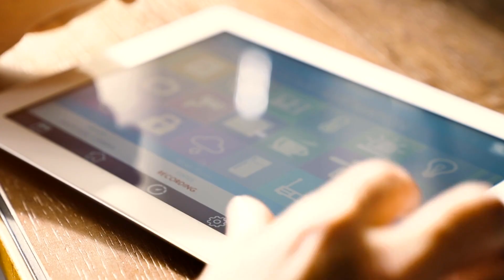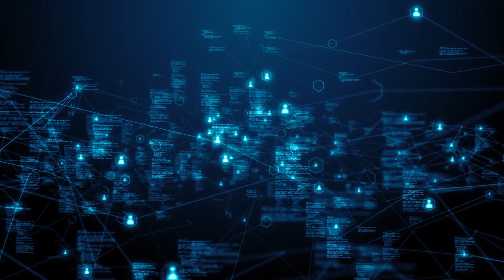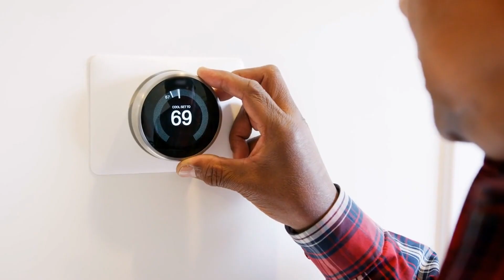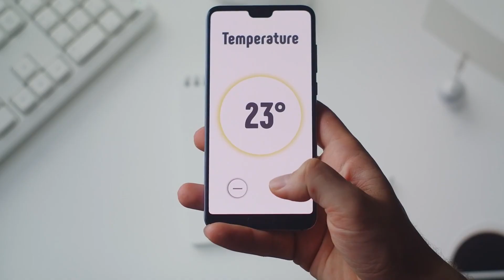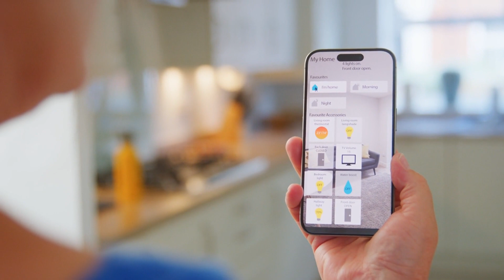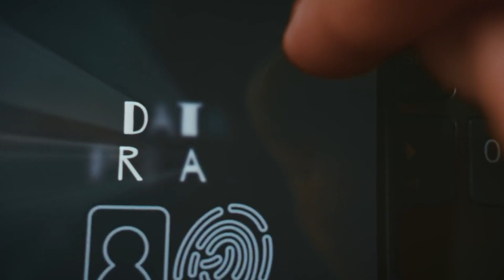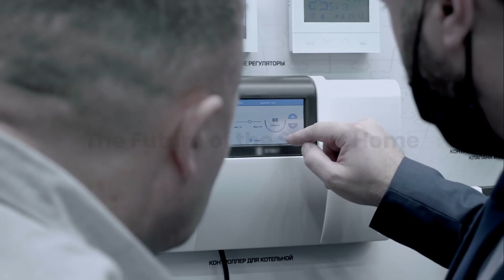The Smart Home Revolution: IoT and AI Working Together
The smart home revolution is here—powered by the seamless integration of IoT and AI technologies. From voice-activated assistants and intelligent lighting to smart thermostats and automated security systems, our homes are becoming more efficient, responsive, and personalized than ever before. This transformation is not just about convenience—it's about creating safer, energy-smart environments that adapt to our habits and needs. Explore how AI and IoT are working together to reshape the way we live, manage, and interact with our homes.